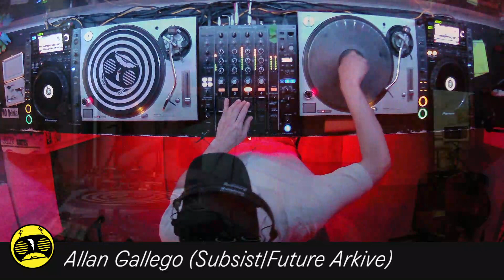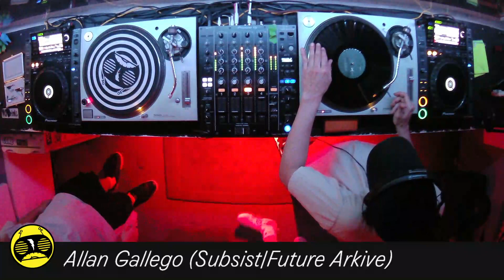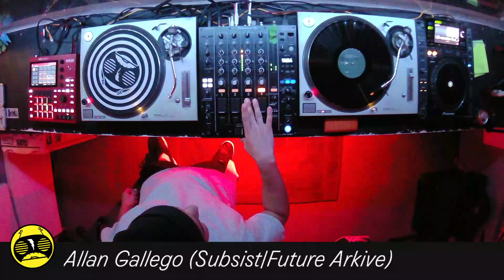Allan Gallego - Subsist / Future Arkive - 2024-06-10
We run on donations! Chip in a few bucks if you can :)